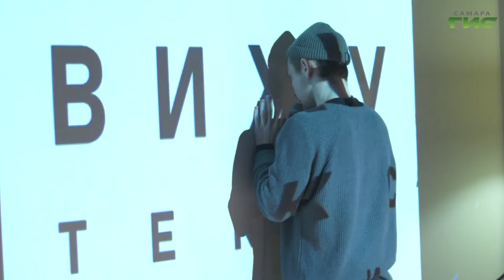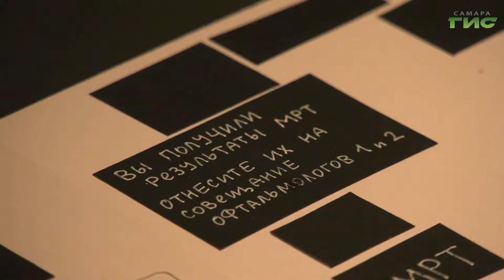В Самаре стартовал международный конкурс молодых режиссеров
В Самаре стартовал второй международный конкурс для студентов-режиссеров старших курсов и выпускников режиссерских факультетов с возможностью реализации смелых идей и постановки спектаклей "Рупор 63". На этот раз было подано больше 60 заявок от участников из 19 городов России. Жюри выбрали 10 лучших. Их авторы приехали в Самару, чтобы представить свои эскизы. Подробнее в сюжете.